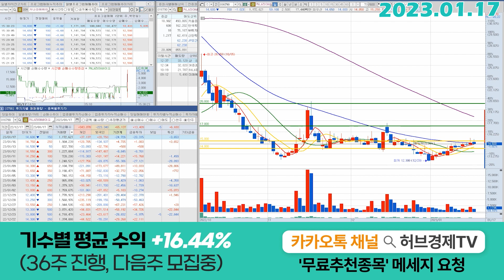카나리아바이오 (016790) - 오늘의 관전포인트 딱 1가지정도 보이네요